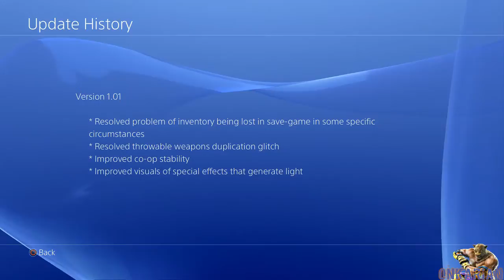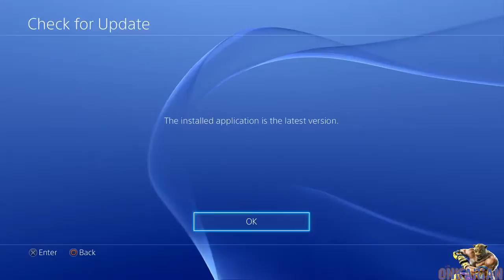Grand Theft Auto V [Part 37]